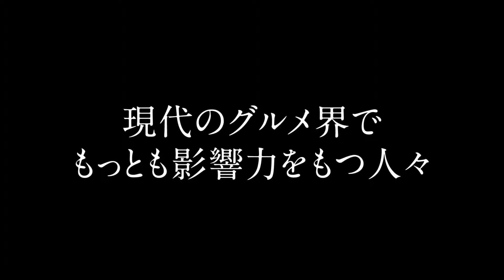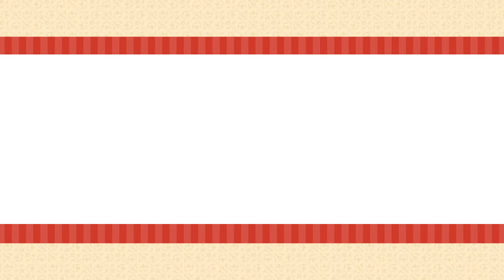映画『99分，世界美味めぐり』予告編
『99分，世界美味めぐり』
2016年1月30日(土)より角川シネマ有楽町、YEBISU　GARDEN　CINEMAほか全国で公開！